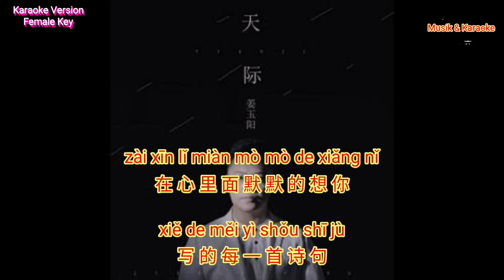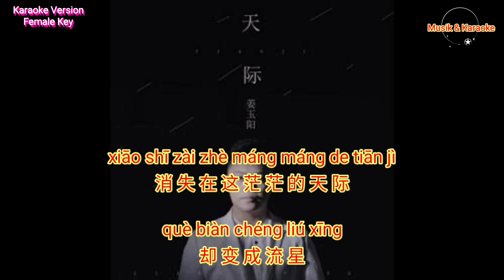Tian Ji 天际 (Karaoke Version)-Female Key